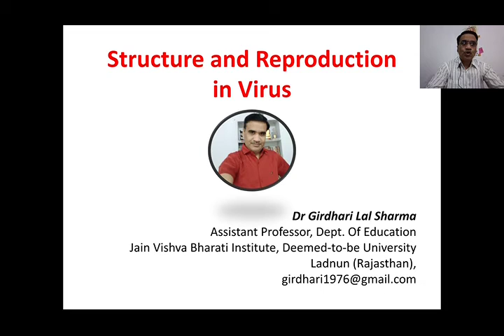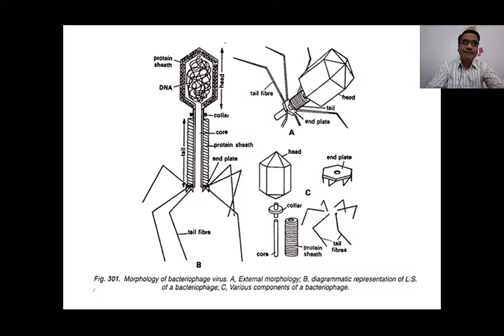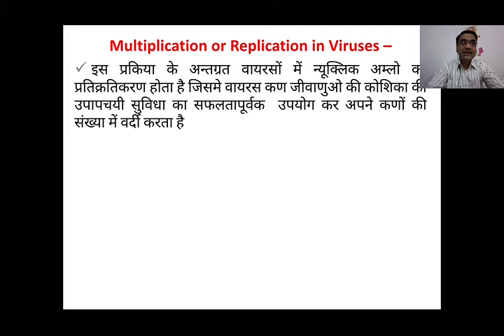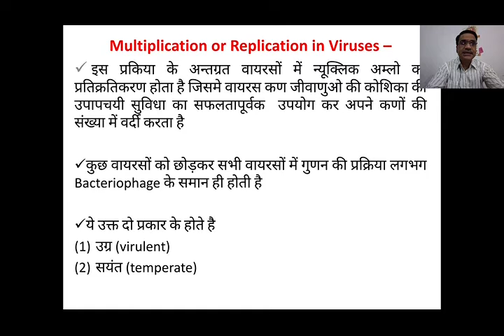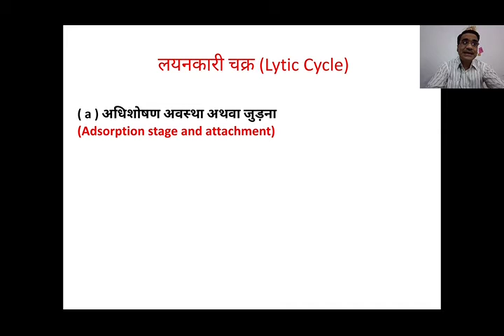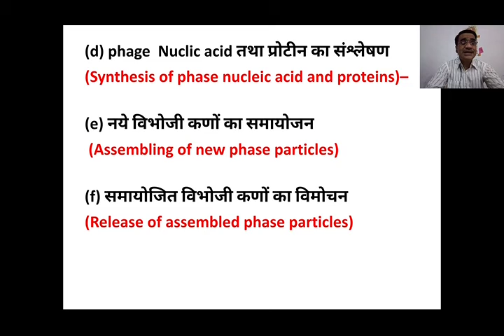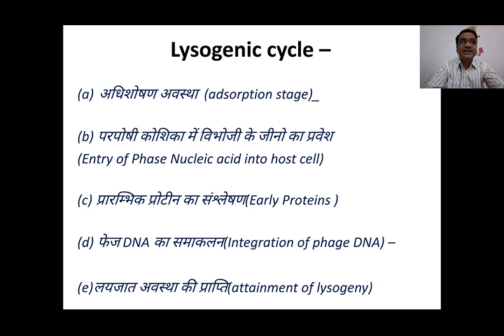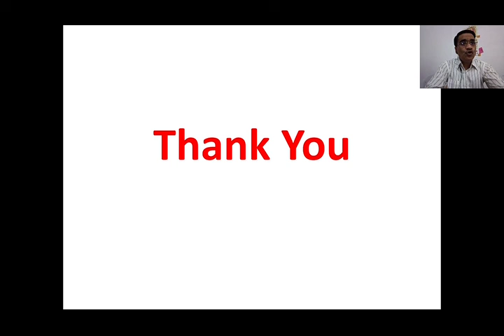1 Structure and Reproduction in Viruses